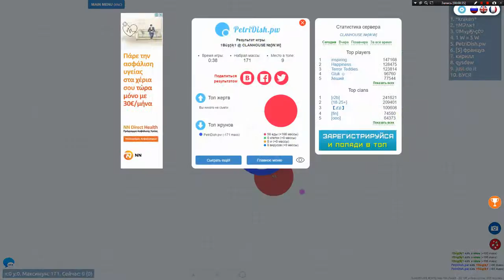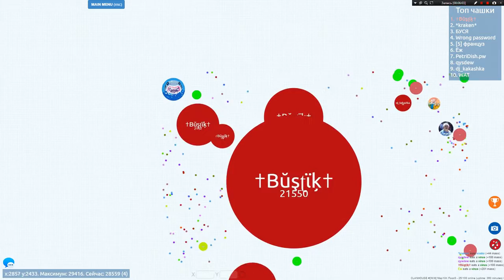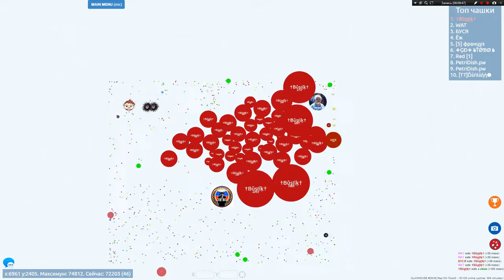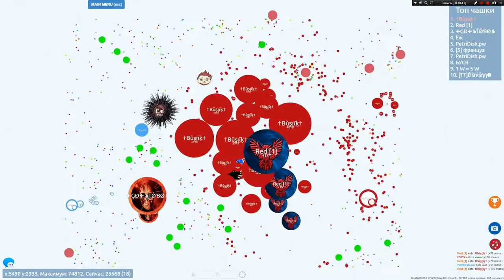PetriDish#1ClanHouseMod (75.000 mass)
Nice gameplay petridish 75 k mass clan house mod.Leave a like for more petridish